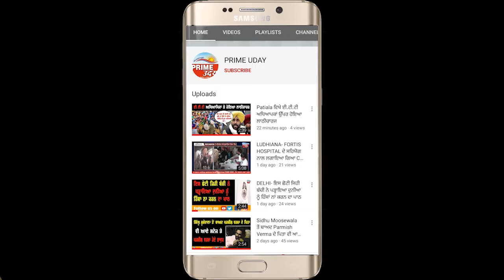Ludhiana - ਮੋਟਰਸਾਇਕਲ ਸਵਾਰ ਨੇ ਮਾਰੀ ਪੈਦਲ ਜਾ ਰਹੇ ਪ੍ਰਵਾਸੀ ਨੂੰ ਟੱਕਰ,ਮੌਕੇ ‘ਤੇ ਹੋਈ ਮੌਤ